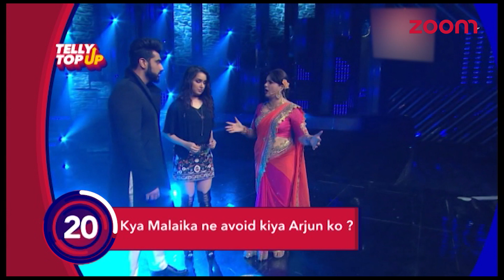Malaika AVOIDS Arjun In Nach Baliye 8 | Nikki Sharma AKA Roshni TALKS About Her Indian Look